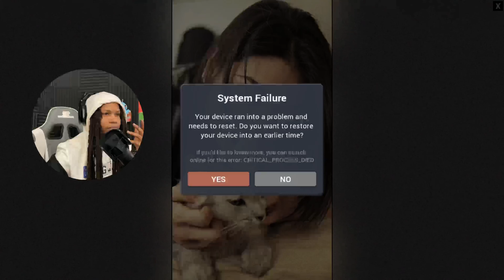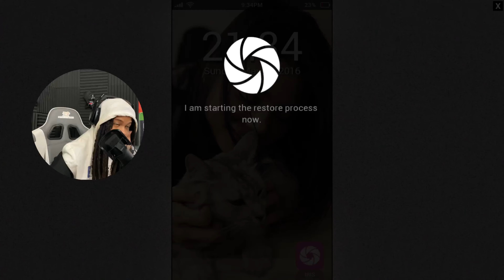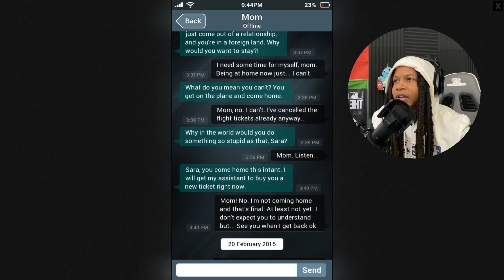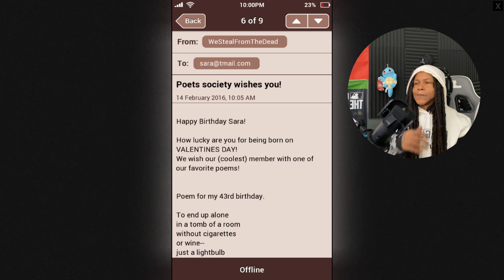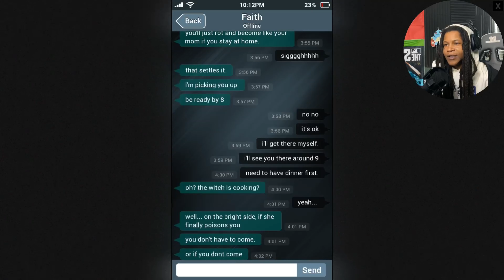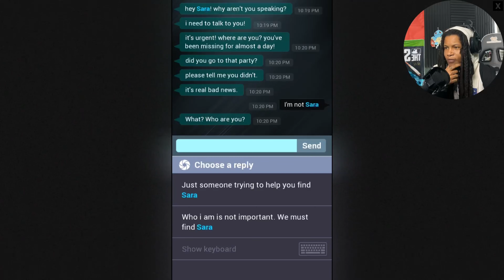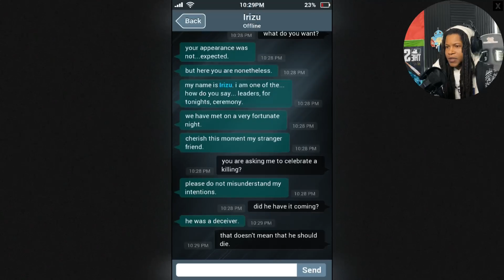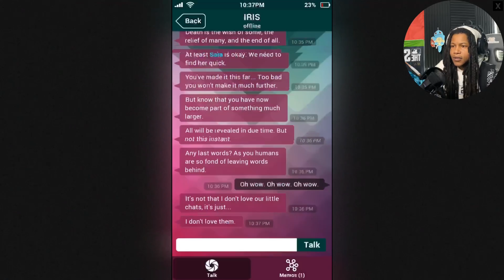We Found Sara’s Phone- (SARA IS MISSING) FULL GAMEPLAY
Sara IS MISSING -  Full Gameplay
Yooooooooo Family whats good yall ! Please GRAB some SNACKS Y’all

Today we have Sara Is Missing !

Video Edit done by Kuro

If you are reading this description, this is Kuro Legend’s Official Gaming/ Story Content Channel! If you’re into this kind of content then i would like to welcome you to family!

Special thanks to every producer and artist